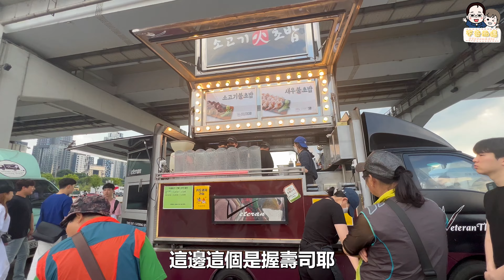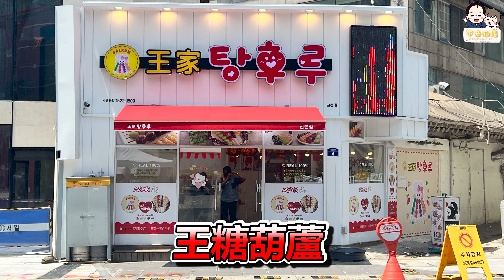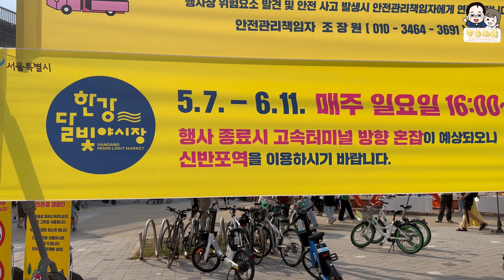來韓國!一定要來一次韓國夜市! 原來跟台灣的夜市這麼不一樣?!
地址：
[네이버 지도] 盘浦大桥月光彩虹喷泉
서울특별시 서초구 반포동 649-1

ლ 超實用報你知💕【韓國．旅遊必備‼️】

✧最新推出 遊韓必備‼️【一卡在手 暢遊韓國 WOWPASS預付卡】
* 邀請碼：DQP4G9GV

✧超實用‼️【韓國上網 吃到飽WIFI機．4G 上網吃到飽】

✧超實用‼️【支援100多國．亞洲 上網吃到飽WIFI機】

✧超多行李/懶癌末期/不會韓文/不會搭機場捷運 的最佳選擇‼️【仁川機場往／返首爾熱門地區 專車接送】

ლ 不奇而遇大力推薦行程💕【韓國．最熱門景點、超優惠方案】

✧超好玩遊樂園 親子/情侶/好友 的最佳選擇✨【首爾必去．樂天世界門票、快速通關、樂天水族館門票】

✧最省時又便利‼️【首爾．仁川機場(ICN)-首爾站｜快線 AREX 直通車票】

✧韓國必去景點‼️【首爾．樂天世界塔 Seoul Sky 觀景台門票】

✧最超值組合‼️【首爾．樂天世界遊樂園、水族館、世界塔｜三合一套票】

✧韓國必去景點‼️【釜山．樂天世界｜遊樂園門票】

✧超熱賣 放鬆體驗‼️【釜山．汗蒸幕｜新世界Spa Land汗蒸幕 入場券】

✧超熱銷優惠 一日遊行程‼️【南怡島＆小法國村＆義大利村＆晨靜樹木園＆江村鐵道自行車｜一日遊】

ლ 超值好康道相報💕【韓國．機＋酒來回含稅｜免費行李托運】

σ【 首爾 】
《首爾．自由行6天5夜｜自選飯店5晚．加贈 T-money 交通卡｜松山機場↔金浦機場來回》
《首爾．自由行5天4夜｜自選飯店5晚．加贈 T-money 交通卡｜松山機場↔金浦機場來回》
《首爾．自由行5天4夜｜自選飯店 4 晚．含機場接送＆一日遊｜桃園機場↔仁川機場來回》
《首爾．自由行5天4夜｜自選飯店 4 晚．加贈滑雪體驗＋南怡島一日遊｜桃園機場↔仁川機場來回》
《首爾．自由行4天3夜｜自選飯店3晚．加贈 T-money 交通卡｜松山機場↔金浦機場來回》

σ【 釜山 】
《釜山．自由行6天5夜｜自選飯店5晚．加贈 T-money 交通卡｜桃園機場↔大邱機場來回》
《釜山．自由行5天4夜｜自選飯店4晚．加贈 T-money 交通卡｜桃園機場↔大邱機場來回》
《釜山．自由行4天3夜｜自選飯店3晚．加贈 T-money 交通卡｜桃園機場↔大邱機場來回》

σ【 濟州 】
《濟州．自由行6天5夜｜自選飯店5晚．加贈 T-money 交通卡｜桃園機場↔濟州機場來回》
《濟州．自由行5天4夜｜自選飯店4晚．加贈 T-money 交通卡｜桃園機場↔濟州機場來回》
《濟州．自由行4天3夜｜自選飯店3晚．加贈 T-money 交通卡｜桃園機場↔濟州機場來回》

✧想看更多我們的其他影片嗎？不奇而遇的Youtube專頁✧

加入我們的LINE官方帳號，
我們將不定期上傳分享更多關於Steven&Sia有趣的生活影片😜

♥不奇而遇的熱門影片♥
*【吃爆美食＃2】 10分鐘帶你吃爆 鹿港必吃人氣美食! 絕對讓你吃到不想離開!! 2023年版

*【吃爆美食＃1】來嘉義 絕對要去嚐試 便宜又大碗的隱藏美食!! 網路超人氣必吃料理2023年版

*竟然有隱藏版肉圓?! 沒吃過這些東西 別說你來過彰化!! 最出名的幾家肉圓 吃起來到底差別在哪呢?!

*【夜市大比拼#4】嘉義 必逛的文化路夜市 有超多好吃的隱藏美食!! 還有比阿X鹹粥還好吃的粥?! 2023年版

*應有盡有的豪華露營車開箱!! 車內居然能唱KTV  泡澡  膠囊咖啡機  BBQ  自助餐!! 一卡皮箱就可以直接入住啦!!